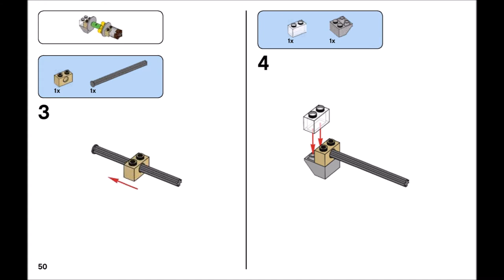Helicopter (how to build) | LEGO CLASSIC 10712